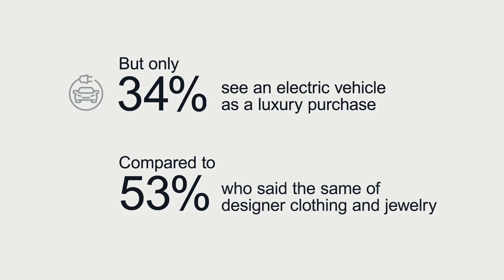3 in 5 believe that living an environmentally conscious lifestyle is expensive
In the market for a new car? Forget about spinning rims or a flashy paint job – it's your eco-friendliness that will really make you seem cool.

In a recent poll of 5,086 American drivers split evenly by state, younger drivers were much more concerned with appearing environmentally friendly than their older counterparts.

Overall, 55% would choose to buy an electric vehicle for reasons other than the environmental benefits.

For Gen Z respondents (ages 18-24), image is a big factor, with 12% saying it would be most important when considering an EV purchase.

That’s twice as many as millennials ages 25-41 (6%), and more than three times as many as boomers ages 57-74 (2%).

The poll, conducted by OnePoll on behalf of Polestar, also uncovered Americans’ drive to be environmentally conscious extends into their everyday lives.

Seventy-one percent of Americans believe themselves to be environmentally conscious.

Even so, three in five believe that living an “environmentally conscious lifestyle” is expensive.

However, more than half of Americans are open to spending more on environmentally-friendly products, and most respondents take sustainability into consideration when purchasing goods.

When it comes to basic human needs, 34% weigh the environmental impact when purchasing food and 26% do so with clothing.

“Most people don’t think about the end-to-end sustainability of a product, such as manufacturing emissions or end-of-life recycling,” said Gregor Hembrough, Head of Polestar North America. “We all need to push ourselves and the world to live life to the fullest while simultaneously preserving the environment.”

When it comes to the definition of “luxury purchase”, different states and markets have varying opinions.

Northeastern states, New Jersey and New York (48%) were divided. New Jerseyans (20%) do not view electric vehicles as a luxury, as much as New Yorkers (48%) do.

Similarly, 62% of Californians believe sports cars are luxurious purchases, but only 35% see electric vehicles in the same light.

Overall, 34% of respondents across the country see electric vehicles as a luxury purchase, much lower than the numbers for second homes (58%) and sports cars (56%).

But when it comes to electric vehicles, many respondents do not see them as extravagant purchases, especially when compared to designer clothing and jewelry, 34% vs 53% respectively.

Despite 57% of drivers being deterred by a potentially higher price tag for electric vehicles, benefits such as fuel cost savings (48%), emission reduction (32%) and better performance (30%) are what’s encouraging people to purchase electric vehicles.

For half of respondents, the barriers for switching to electric include lack of charging stations, but that may be changing.

Three in five of all respondents have noticed more electric vehicle charging stations in their city and town in the last few years.

Drivers in the Mid-Atlantic are seeing a similar trend, as 78% of Maryland residents and 77% of New Yorkers are also seeing more stations.

According to 40% of respondents, the convenience and connectivity of the infotainment system is the most important part of the decision to switch from gas-powered to electric.

So when it comes to making the switch, brand loyalty may be less important with newer technology.

Three-quarters of respondents said they prefer to stick to established brands when purchasing a gas-powered vehicle. But people don’t carry that same mindset when it comes to electric vehicles, as almost half (46%) are more open to new brands and start-ups.

There is a generational gap, though. Fifty-seven percent of millennials (ages 25 to 40) are confident in new electric vehicle brands compared to only 28% of Baby Boomers (ages 57 to 75).

“In 2022, if a car isn’t electric, it isn’t premium. The idea of luxury being defined by what’s ‘under the hood’ has been replaced in the electric era by seamless connectivity, integration into your digital ecosystems, and UX design,” said Hembrough.